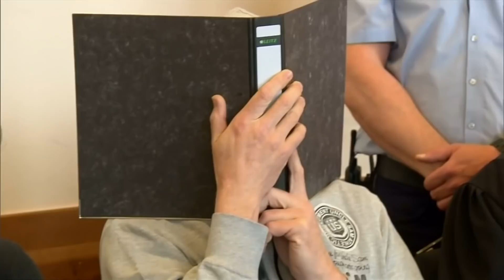Missbrauch auf Campingplatz: Prozessauftakt im Fall Lügde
Wegen schwerem sexuellen Missbrauch von Kindern und der Herstellung von kinderpornographischem Material, müssen sich drei Männer vor dem Landgericht Detmold verantworten.